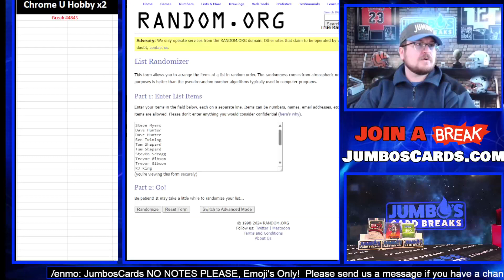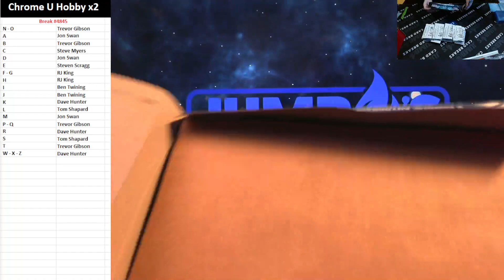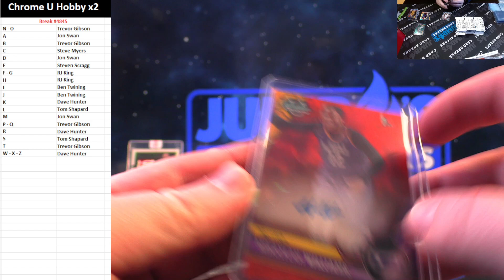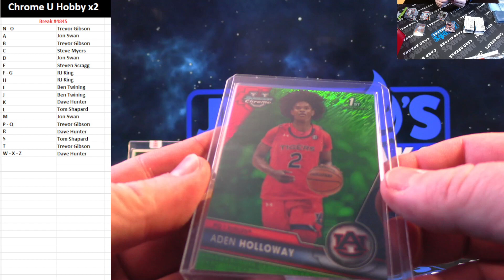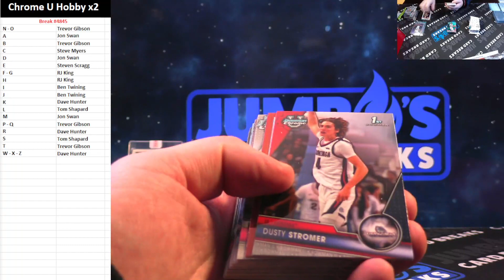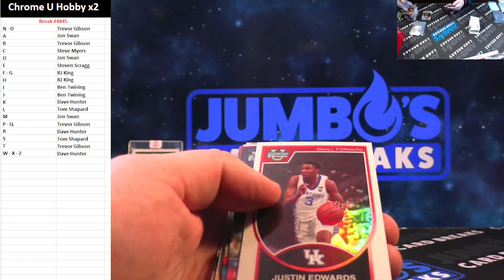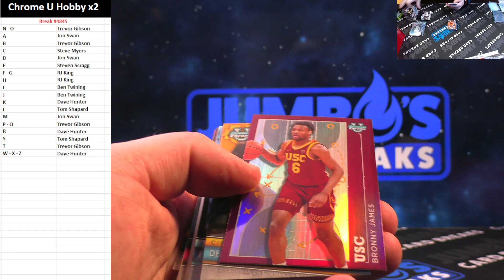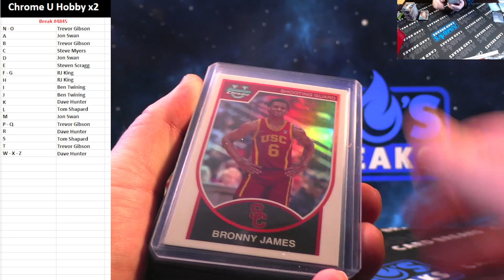BREAK #4845 Chrome U Hobby x2